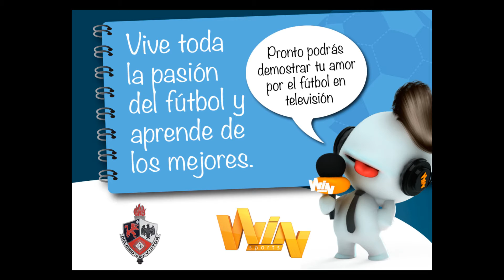Win Sports - Colegio San Viator